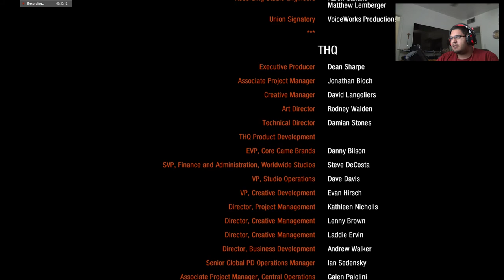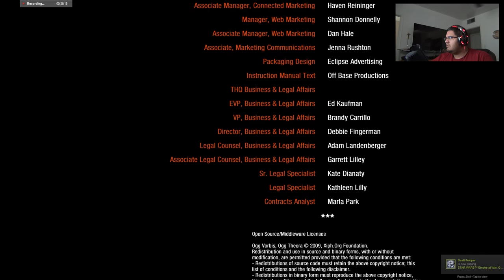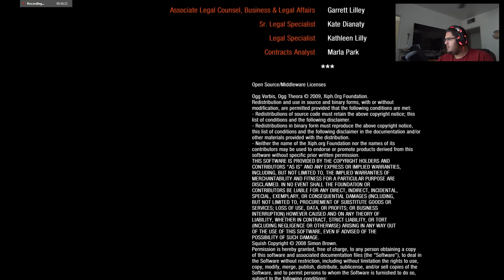METRO 2033 REDUX LET'S PLAY!! (PART 19) Good Ending